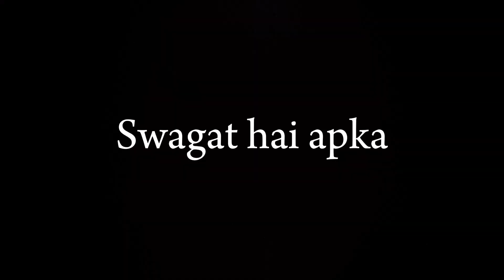Pehli baar humne Hawan kund sajaya😍😱🙏🏻||yonickvlogs ✨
Radhe radhe
Dhanyawad 🧿🫂